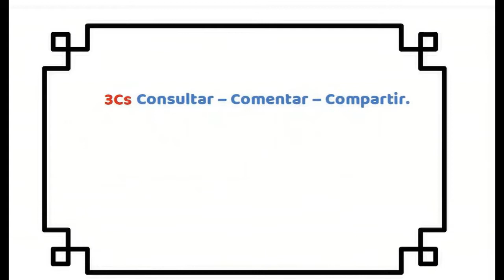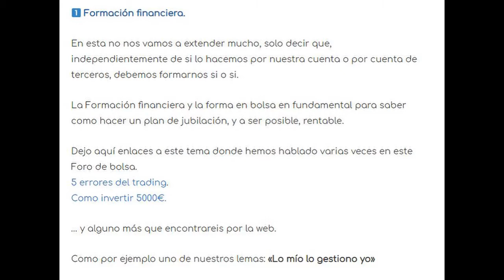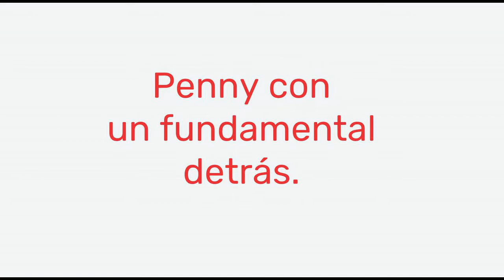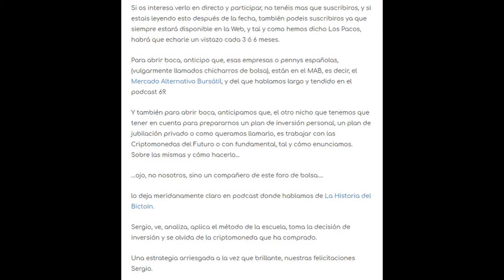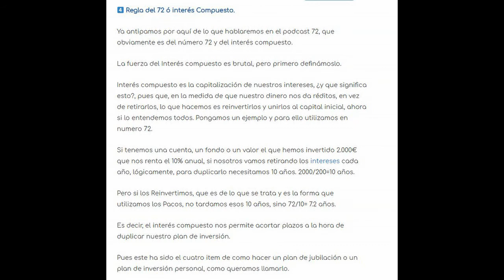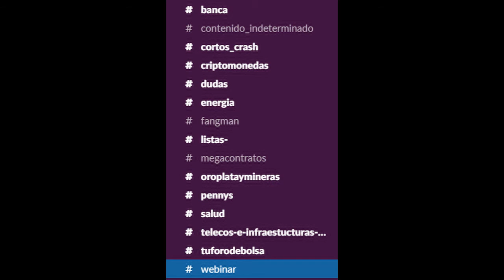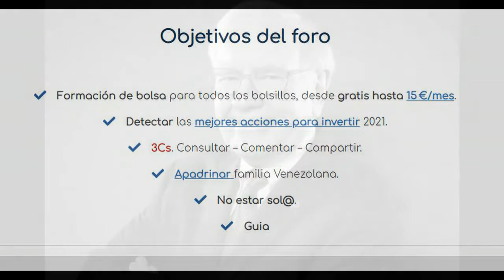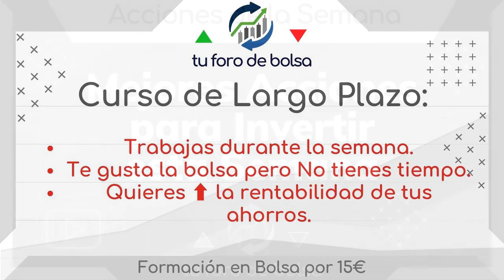⏭️ ¿Cómo hacer un plan de jubilación rentable.? ya sea Plan de jubilación privado o no 5️⃣ Opciones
1️⃣ Como hacer un plan de jubilación. 2️⃣ ¿Cuál es el mejor plan de jubilación? 3️⃣ plan de jubilación PRIVADO 🤔 o 4️⃣ ... plan de INVERSIÓN PERSONAL.